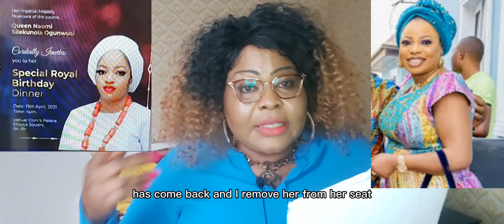SHOCKING PROPHETESS OLUBORI SPENDS MILLIONS OF NAIRA PREPERING FOR OLORI NAOMI BIRTHDAY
THIS VIDEO IS ALL ABOUT SHOCKING PROPHETESS OLUBORI SPENDS MILLIONS OF NAIRA PREAPERING FOR OLORI NAOMI BIRTHDAY PLS KINDLY SUBSCRIBE TO MY CHANNEL AND LIKE FOLLOW ME ON TWITTER, FACEBOOK, INSTAGRAM @BOSE WILSON